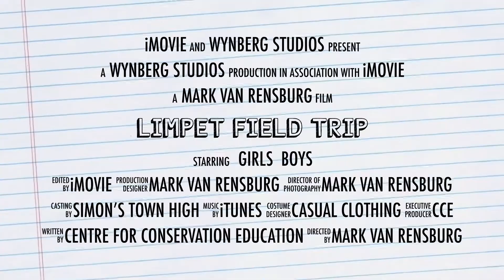Simon's Town High LIMPET-SA Fieldtrip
Simon's Town High joins LIMPET-SA on Dalebrook Rocky shores